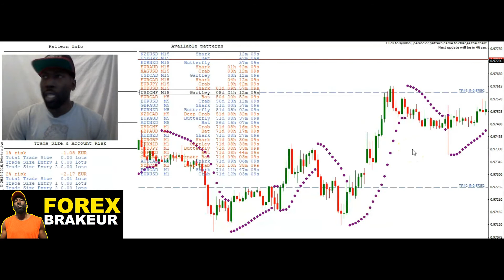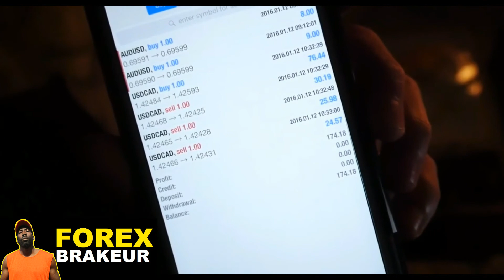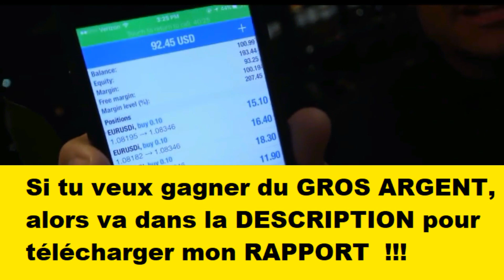TRADING FOREX FORMATION POUR DEVENIR UN TRADER GAGNANT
TRADING FOREX FORMATION POUR DEVENIR UN TRADER GAGNANT Regarde cette vidéo jusqu'à la fin...

VIVRE DU TRADING en utilisant un ROBOT sur le FOREX ou en appliquant le système de COPYTRADING, c'est possible ... Toutes les infos sont dans la description !

Yo bro,
Je m'appelle Laurent et je suis un passionné de trading depuis que je suis gamin. Après avoir galéré et cramé de nombreux comptes chez chaque broker, j'ai fini par trouver un groupe de traders où l'on gagne du GROS ARGENT et tout ça en automatique.

J'ai mis toutes les preuves à la fin de la vidéo, donc si tu ne les a pas vu, regarde les.

Comme je te l'ai dit, j'ai galéré comme un chien pour en arriver où je suis maintenant. J'ai acheté des tonnes de FORMATION DE TRADING en français, puis en anglais et tout ça pour perdre tout mon pognon.

Aujourd'hui, j'ai décidé d'aider uniquement des TRADERS qui galèrent et qui veulent gagner du CASH sans blabla.

J'ai créé un RAPPORT TOP SECRET où tu auras toutes les informations pour devenir un TRADER GAGNANT avec l'aide de logiciel de trading automatique ( metatrader et expert advisor ), de nombreux outils si tu intègres ma TEAM et une technique sur le trading binaire

ATTENTION: les places sont limitées. Ce qui veut dire que les premiers arrivés seront les grands gagnant et tant pis pour les retardataires ou les sceptiques.

Moi aussi, au début, je n'y croyais pas. Je pensais que c'était une arnaque et que mon pote allait se vautrer, mais au final c'est qui me suis trompé et j'ai failli loupé l'opportunité du siècle tout ça parce que je me croyais plus malin que les autres.

Si tu veux réussir dans le TRADING et gagner de l'argent sur le FOREX, alors ta seule chance c'est d'intégrer un groupe de traders qui apportent des PREUVES.

Et comme tu as pu le voir à la fin de la vidéo, ceux qui nous rejoignent font du CASH, alors si t'es un gars sérieux et vraiment motivé, CLIQUE SUR LE LIEN suivant:

VIVRE DU TRADING c'est possible ! Le TRADING AUTOMATIQUE te permettra d'avoir les mains libres pour INVESTIR dans d'autres business et faire fructifier ton argent.

Je te conseille vivement de faire très vite avant que les prix de la formation trading sur les options binaires ne montent en flèche

Avertissement: le trading présente un risque de perte du capital. Les gains du passés ne représentent pas une garantie pour des gains futurs !